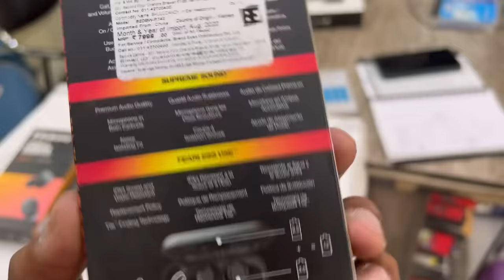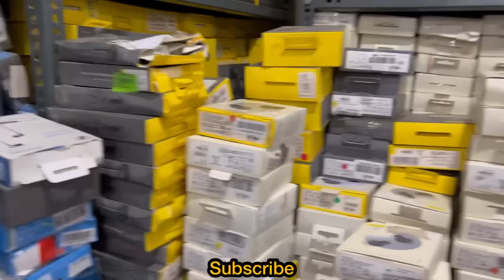Buy Cheapest Open Box Accessories😱 | Smart Watch Rs. 500 | 100% Original | Capital Darshan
hey guyz

 Shop Name:- E-Age World

*e-Age World*
Office no. 12A/36,
Near Hotel Apra Deluxe,
Block 12A, WEA, Karol Bagh,

Calling Smart Band under 400,Budget Smartwatch Under 500,Budget Smart band Under 400,cheapest calling smartwatch,Smart Watch Under 500 Rupees in hindi,smartwatch,smart band,smart band m6,t500 smart watch , New smartwatches under budget , pocket friendly smartwatches for everyone